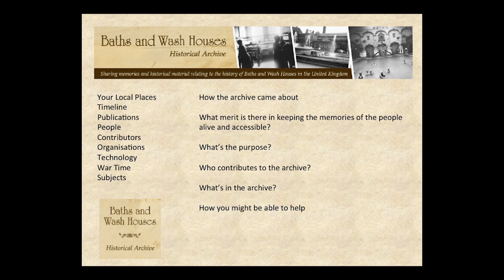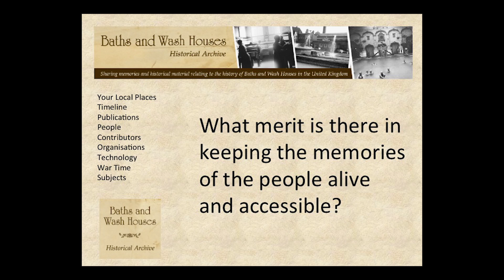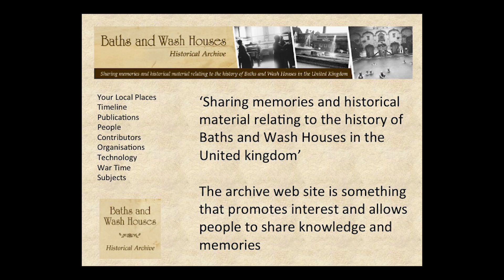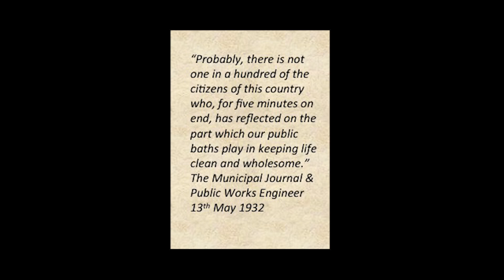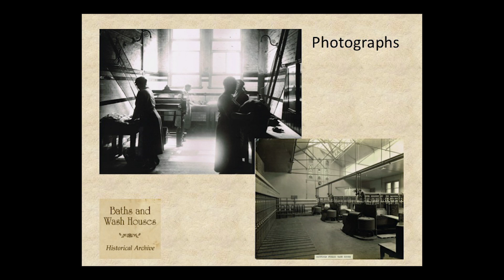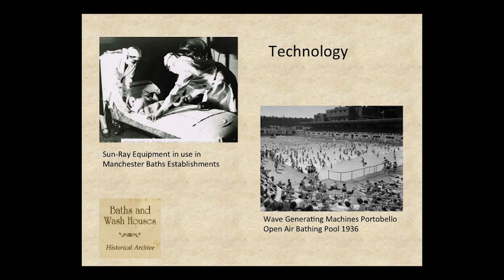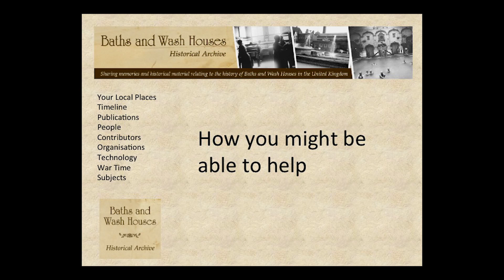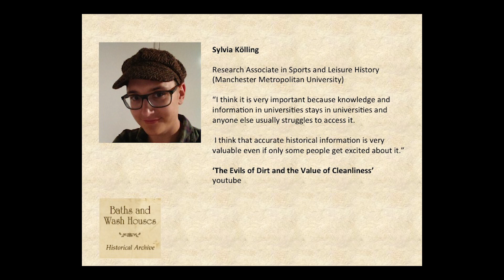Public Health & The Built Environment Conference, 23/08/2017 (6 of 8)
As part of our centenary celebrations this conference will look at the importance of municipal swimming baths & wash houses: their impact on public health and amateur swimming in Scotland their architectural importance and what all this means today as Govanhill Baths is redeveloped into a community led Health and Wellbeing Centre.

The conference is supported with a Heritage Grant from Glasgow City Heritage Trust.

Sharing Memories of Baths and Wash Houses - Carl Evans (Baths and Wash Houses Historical Archive)